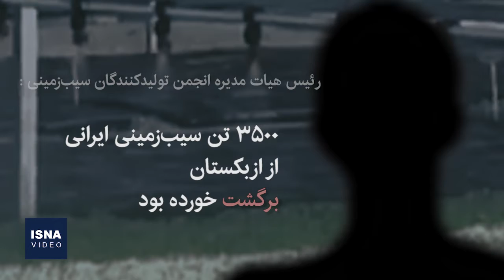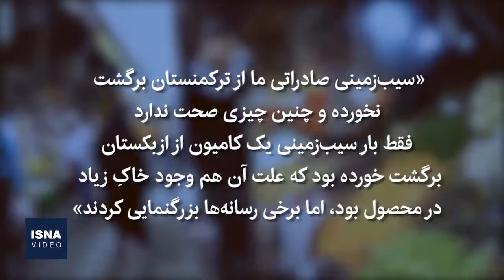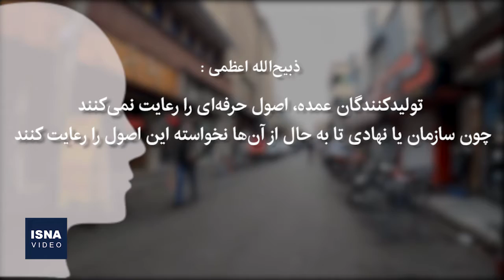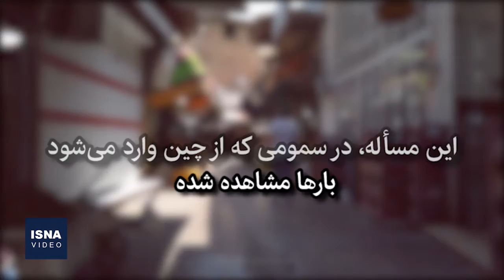سلامت محصولات کشاورزی؛ سوالات ساده و پاسخ‌های متناقض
نخل، کیوی، فلفل و حالا سیب زمینی؛ اینها محصولات صادراتی‌ای هستند که در یکی دو ماه اخیر اخباری درباره برگشت خوردن آن‌ها و مرجوع‌شدنشان به ایران، ذهن بسیاری از مردم را درباره چگونگی تولید، نظارت و عرضه محصولات کشاورزی و باغی مشوش کرده.عضو هیأت رئیسه کمیسیون کشاورزی مجلس گفته: «بعضی محصولات کشاورزی مصرفی مردم، استاندارد کافی ندارند و سالم نیستند و ماجرای برگشت خوردن محصولات کشاورزی ایران، باز هم تکرار خواهد شد».